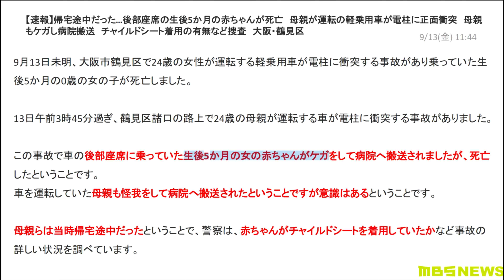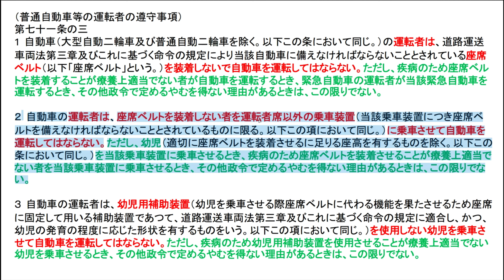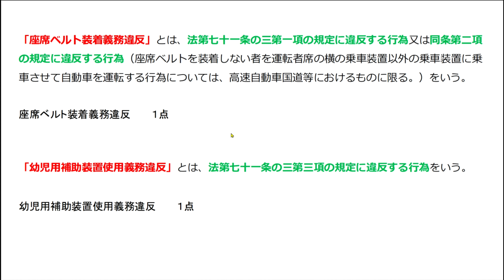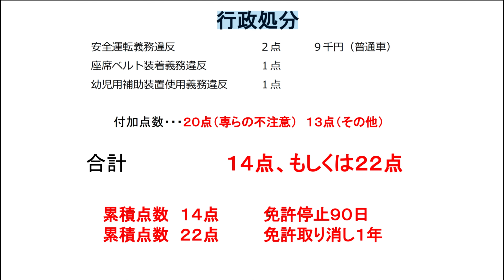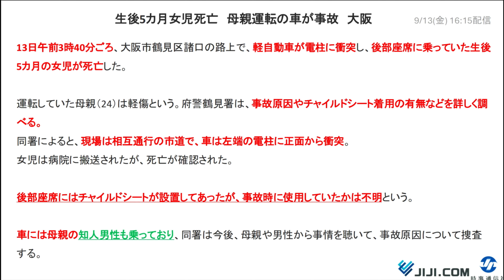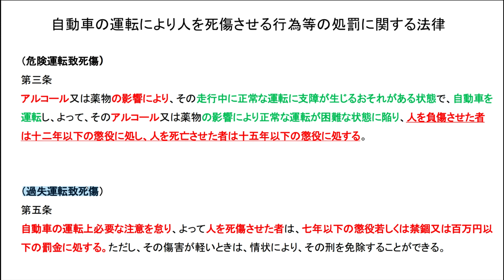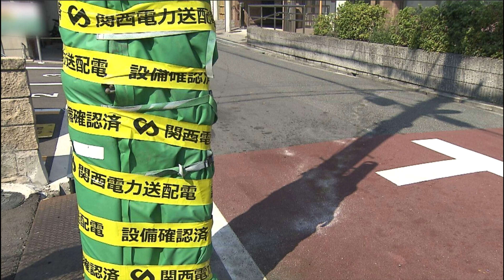被害者は子供だって忘れていませんか？【子供が寝ないから！とかは理由にはならない】全て大人の責任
母親に同情するなら、知人男性が運転すれば？とも思うが？

00:00　オープニング
01:00　事故の状況（９月１３日１６時までの情報）
04:00　事故現場
07:30　チャイルドシートはちゃんと着用していたのか？
09:25　座席ベルト装着義務違反・幼児用補助装置使用義務違反
11:40　行政処分
13:14　自動車運転処罰法
14:45　事故現場付近の状況
15:45　まとめ

生後5カ月女児死亡　母親運転の車が事故　大阪
軽乗用車が電柱に衝突、後部座席の0歳女児死亡　母親が運転　大阪
【速報】帰宅途中だった…後部座席の生後5か月の赤ちゃんが死亡　母親が運転の軽乗用車が電柱に正面衝突　母親もケガし病院搬送　チャイルドシート着用の有無など捜査　大阪・鶴見区
Googlemap
AC